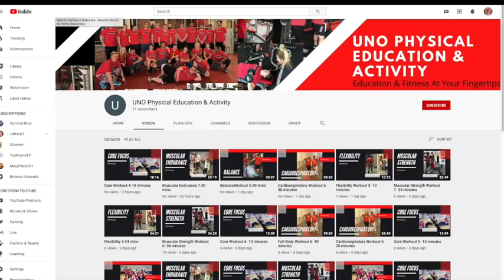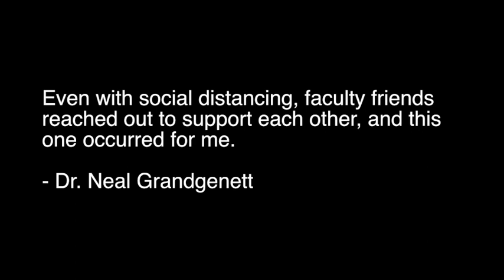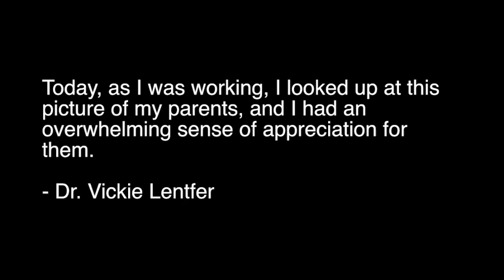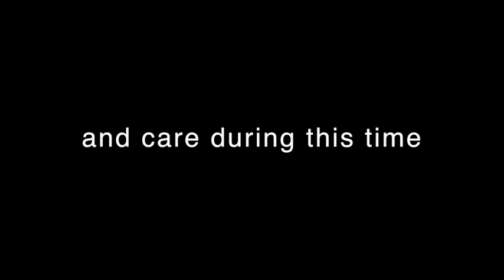College of Education End of Year Video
Faculty, staff, and administrators from UNO's College of Education were invited to submit a photo and/or quote to capture remote learning, teaching, and working during the pandemic. Those submissions were put together in a video which was shown at the annual end-of-the-year college meeting in April, this year held via Zoom.